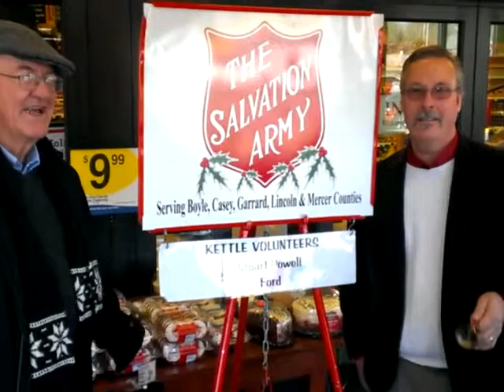Singing & ringing with John Tyler & Ron Long from Stuart Powell Ford for the Salvation Army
On Wednesday, December 18th 2013, the employees of Stuart Powell Ford - Lincoln - Mazda had the privilege of ringing bells for the kettle fundraising on behalf of The Salvation Army.  In this video, John Tyler (karaoke specialist - and one of our sales managers) displays his song improv prowess as he leads into a greeting to all viewers!
ron long john tyler stuart powell salvation army bell ringing danville harrodsburg kentucky